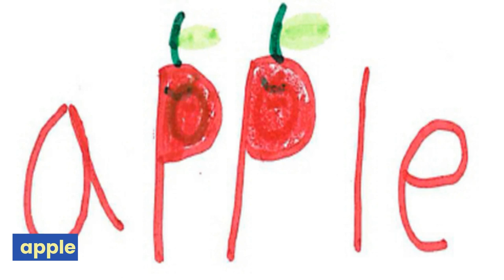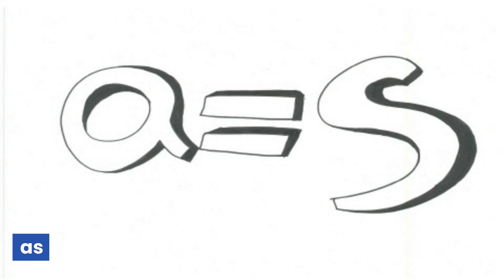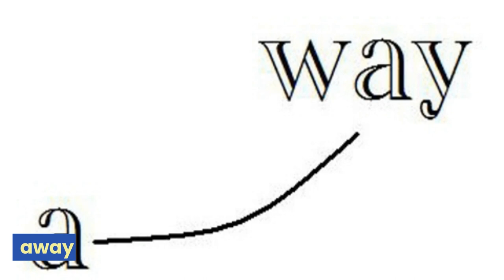교육부 기본 800 단어 학습 영상사전 프로젝트 (2) From animal to away